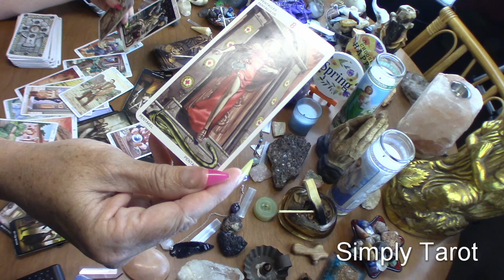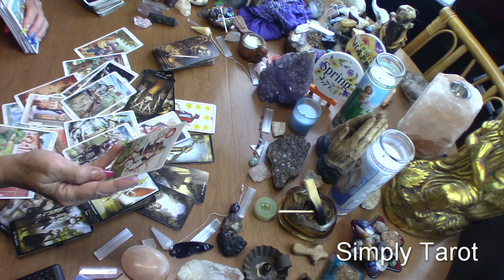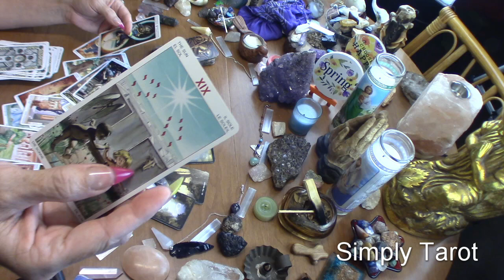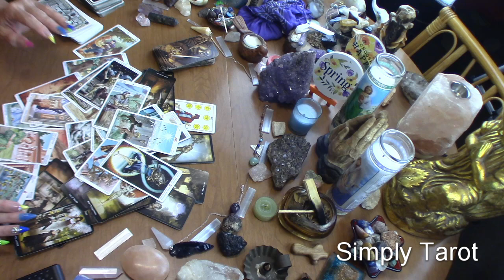SHE WENT MISSING, FROM A HOME SHE WANTS TO BE FOUND,PLEASE SHARE THIS,Channeled/AIR/FIRE/WATER/EARTH